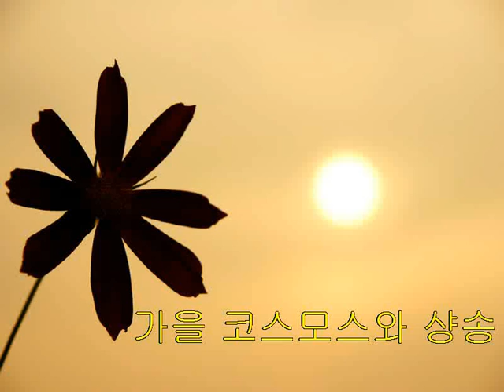가을코스모스와 샹송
가을에 듣는 음악